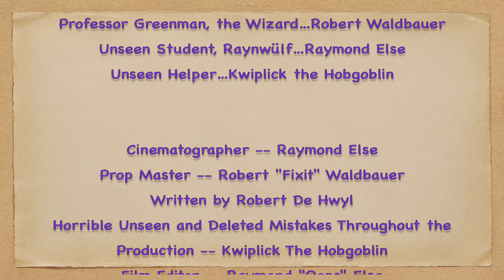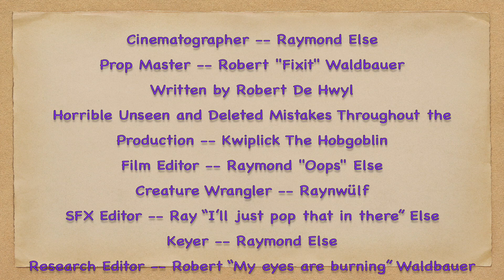Wizard Lecture Series Lecture # 114A: Package Delivery in the Fae and Mundane Realms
What happens at a class at Wizard School? Find out here in this funny video

Produced by
Wolf & Faerie Productions

Executive Producer
Robert Waldbauer

Raymond Else

Cast:
Professor Greenman, the Wizard…Robert Waldbauer
Unseen Student, Raynwülf…Raymond Else
Unseen Helper…Kwiplick the Hobgoblin

Produced by Wolf & Faerie Productions
Executive Producer -- Robert Waldbauer
Producer -- Raymond Else
Director -- Raymond Else
Cinematographer -- Raymond Else
Prop Master -- Robert "Fixit" Waldbauer
Written by Robert De Hwyl
Horrible Unseen and Deleted Mistakes Throughout the Production -- Kwiplick The Hobgoblin
Film Editor -- Raymond "Oops" Else
Creature Wrangler -- Raynwülf
SFX Editor -- Ray “I’ll just pop that in there” Else
Research Editor -- Robert “My eyes are burning” Waldbauer
written and performed by
M.J. Orifice

No Fae Beings were harmed in the production of this film, though several Redcaps and a Bridge Troll were turned into frogs, and Kwiplick accidentally tripped a snooty elf.